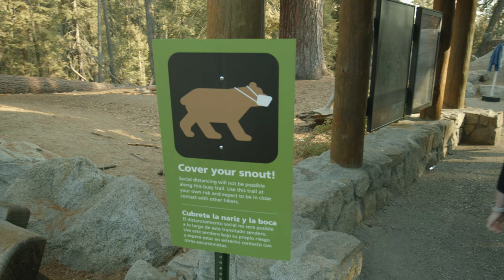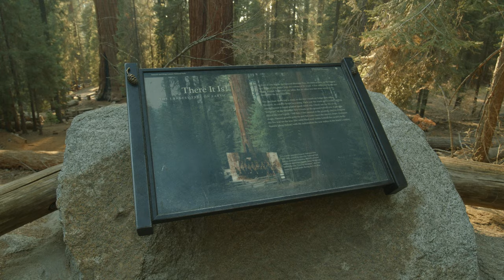Sequoia National Park 2020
2020/10/11

I had an opportunity to try a Blackmagic Pocket Cinema Camera 6K two weekends ago and took it to the Sequoia National Park. Footage is half BMPCC6K and half EOS R. Can you tell the difference?

I think I'm gonna stick with Canon cameras for now, but it was an interesting camera. I was able to stay relatively incognito. Both cameras primarily had the Canon 16-35 f/4 IS with a Genustech Variable ND filming at 60fps (6K for the BMPCC and 1080p for the EOS R).

LINKS!